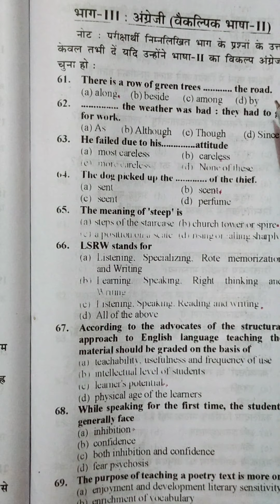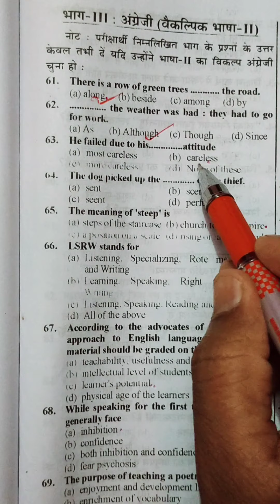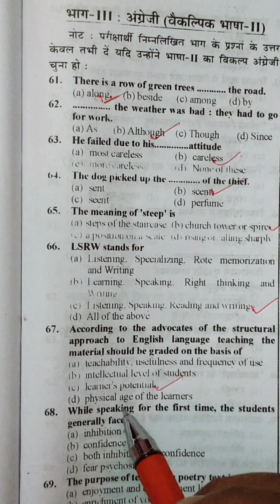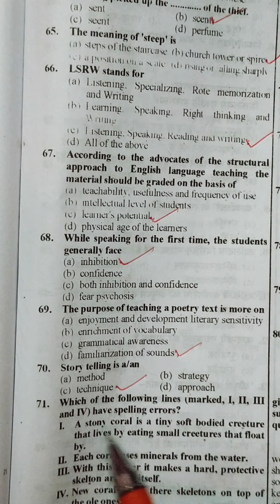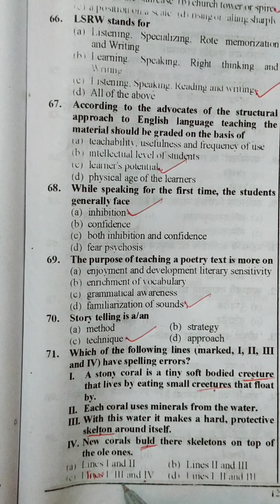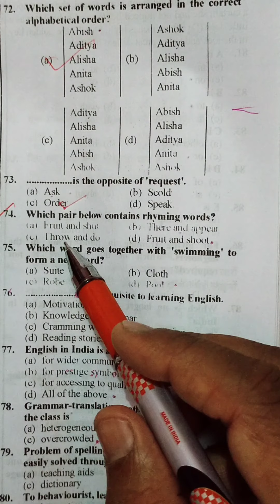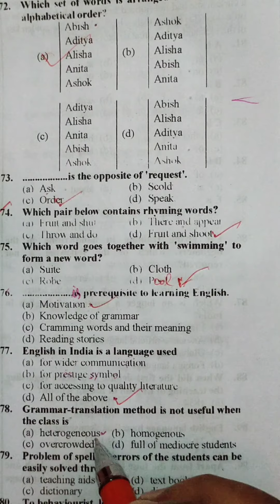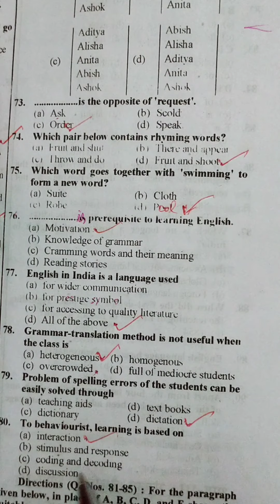UPTET 2019 ENGLISH PRACTICE SET WITH EASY TRICKS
UPTET 2019 ENGLISH PRACTICE SET WITH EASY TRICKS,LUCID EXPLANATION